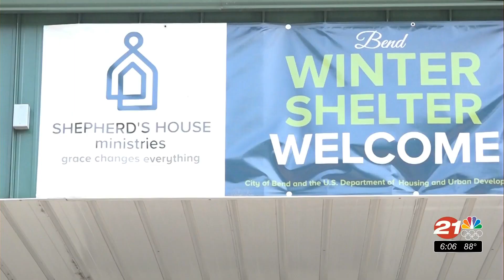New Shepherd's House shelter serving homeless through summer